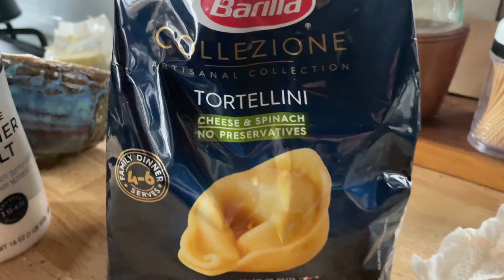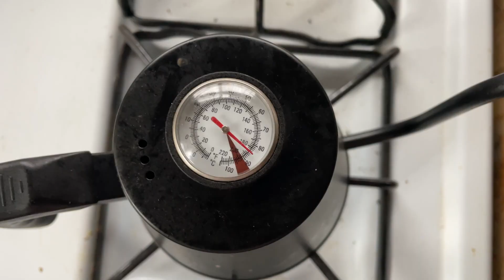SICK AGAIN!! HOW | Food Prep for the Week! | Clearing an Acre of Land Costs How Much??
Sick again. HOWWW??? | Food prep for the week plus we're clearing land! ( Chicken Noodle SOUP)

Amazon Store Front

Hi! I’m Allie. My husband and I, our son Roan and our three dogs live off the grid in the woods of Kentucky! We moved to this family land that hadn’t been touched in over 20 years. We spent 2020 gutting & renovating this abandoned log cabin and making it livable with solar panels, rainwater catchment, and a wood-burning stove. We couldn’t wait to start a family and my motherhood journey began in February of 2022. I’m passionate about parenting and sharing this wild lifestyle with our little. I hope you’ll join along in the adventure.